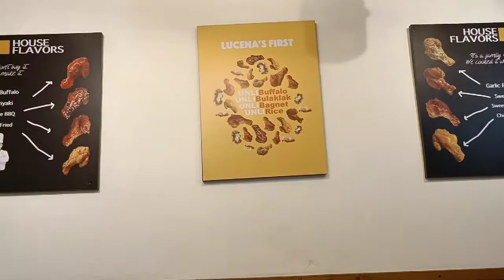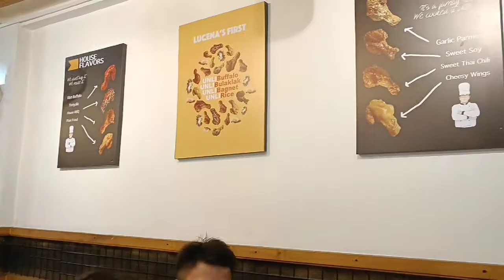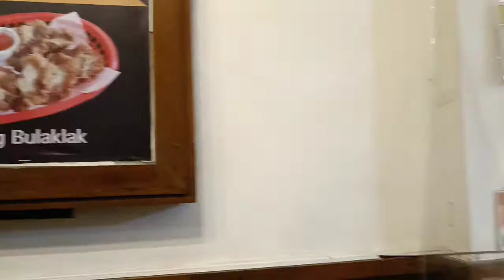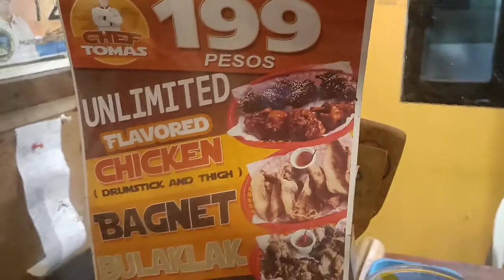Putok Batok|Unli wings,Bagnet and Chicharon Bulaklak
Credits to the real owner of the audio that I use.